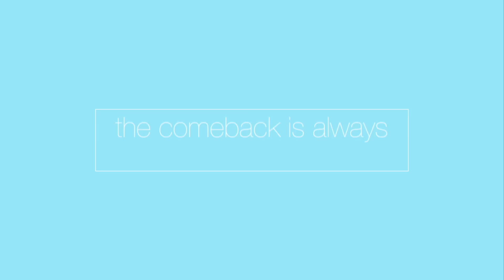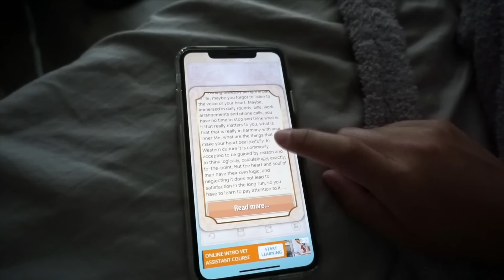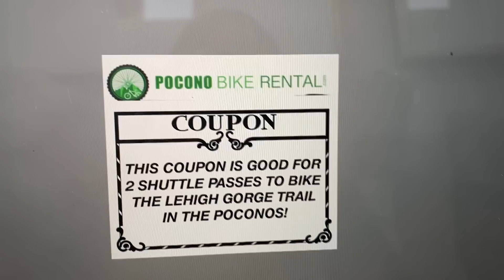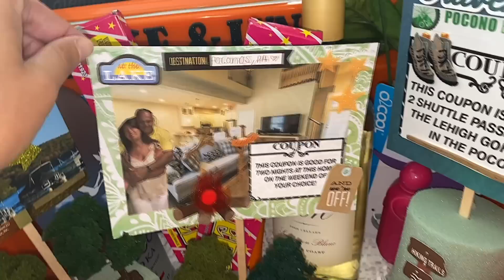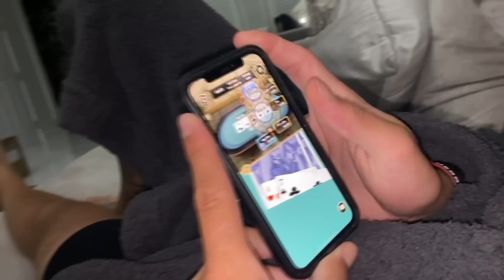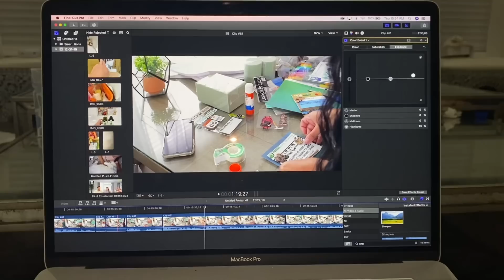SPEND THE DAY WITH ME! Episode 1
Hi babes :) I've seen your comments and I know more vlogs were requested! Let me know if you like this daily vlog style video. If so I will be sure to do more of them!! I hope you enjoy spending the day with me! I love you guys so much. XO Carli

All ur ?'s answered
-We actually were sleeping 😭 I set up my camera the night before.. woke up, turned it on and we snoozed 2 more times hehe (authentic)
-Bed set is Juliet by Hooker furniture
-this robe is the best thing I've ever worn!
-TAROT+ APP for daily tarot cards :)
-MICHAELS IS MY FAV STORE EVER!
-THE GIFT WAS SO FUN TO MAKE! & THEY LOVED IT YAY!
HAPPY BIRTHDAY MIKE & LYNN XOXO